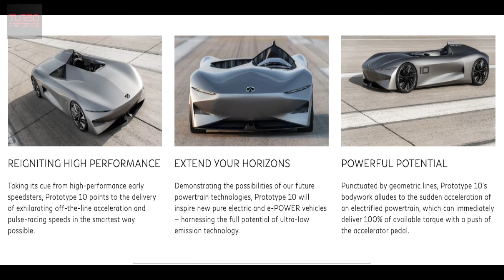Infiniti Prototype 10 | Turbo Prototype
PROTOTYPE 10
Inspired by the potential of electrified performance, the Prototype 10 concept re-imagines the classic speedster to represent our passion for thrilling performance and pure driving pleasure.

REIGNITING HIGH PERFORMANCE
Taking its cue from high-performance early speedsters, Prototype 10 points to the delivery of exhilarating off-the-line acceleration and pulse-racing speeds in the smartest way possible.

POWERFUL POTENTIAL
Punctuated by geometric lines, Prototype 10’s bodywork alludes to the sudden acceleration of an electrified powertrain, which can immediately deliver 100% of available torque with a push of the accelerator pedal.